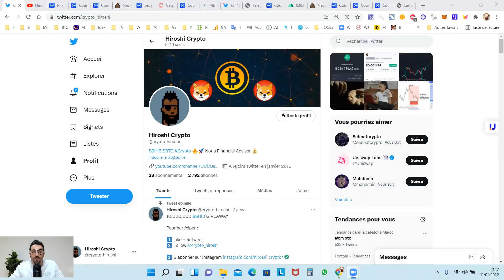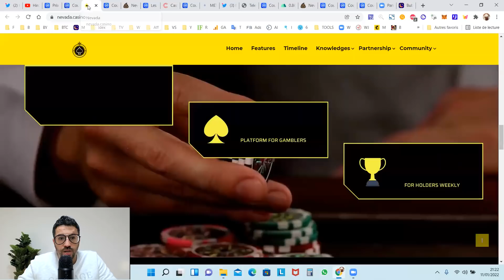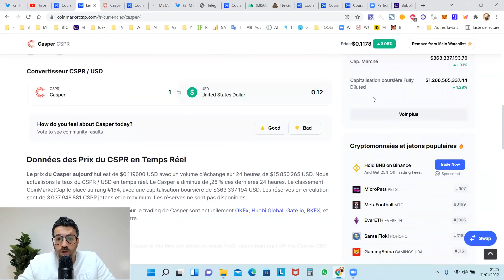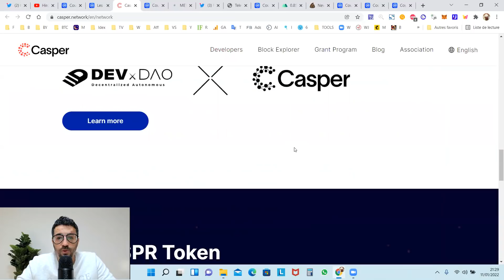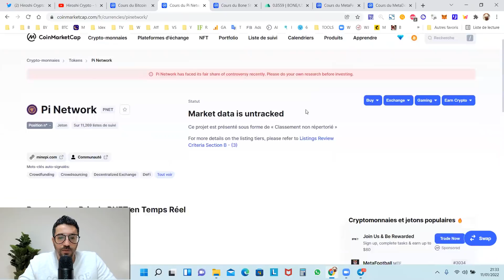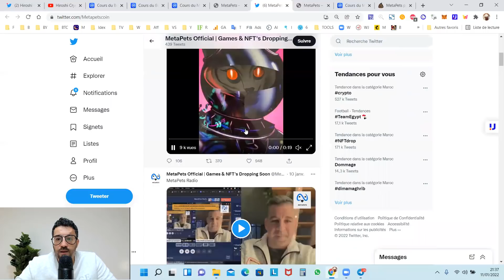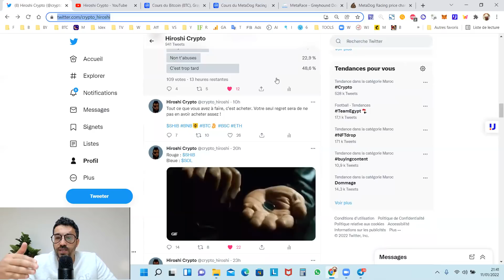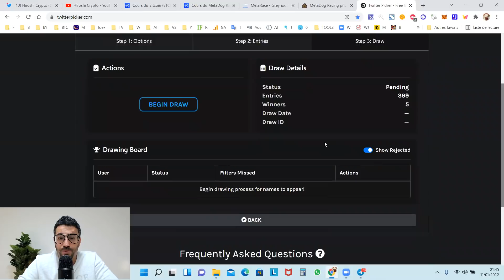CASPER va exploser en 2022? X1000?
Dans cette vidéo, je vous donne toutes les informations sur Casper Blockchain ETHEREUM KILLER et l'actualité Crypto

CASPER  va exploser !

À première vue, il est difficile de se dire que la blockchain CASPER peut très vite entrer dans le top 100 des cryptomonnaies. Surtout comparée à des projets comme Velas, Nervos Network ou Conflux. Pourtant, ces derniers sont dans des capitalisations du même ordre de grandeur. Casper fait peu parler d’elle, même si elle a des atouts similaires en termes de scalabilité.

Mais ces derniers ne suffisent pas et le cours du CASPER parait presque monotone. En fait, le déploiement quasi constant des blockchains et de leur éco-système depuis cet été a rendu CASPER fantomatique pour la cryptosphère. L’équipe de Casper Labs elle-même est consciente des changements à effectuer au niveau marketing. D’ailleurs, la distribution de NFT pour ses 50000 premiers supporters est un premier pas dans cette nouvelle stratégie. Malgré cela, le déploiement massif de smart contracts depuis quelques jours montre que les investisseurs et les premiers projets commencent déjà à s’y positionner.

Du Protocole Ethereum À L’ICO Sur Conlist
Casper n’était pas destinée à être une blockchain de première couche ( layer 1 ). A l’inverse d’Ethereum ou la Binance Smart Chain. En fait, Casper Labs avait commencé à élaborer un protocole pour implémenter la proof of stake sur Ethereum. C’était le protocole Casper. Or, bien que deux premières versions du protocole aient été intégrées à Ethereum, le projet final a pris de plus en plus de retard. Et Casper Labs a décidé de construire sa propre blockchain, entièrement construite sur la proof of stake. Elle se veut aussi une blockchain modulaire. C’est à dire évolutive, puisque chacun de ses composants pourra être modifié sans avoir à transformer l’ensemble du code. Cette modularité a pour but d’éviter les hardforks. C’est dernier avaient souvent lieu dans l’évolution des premières blockchains. Comme par exemple pour la scission entre le Bitcoin et le Bitcoin Cash en 2017 au moment d’une mise à jour.

Casper a lancé sa monnaie native en mars dernier par une ICO sur Coinlist. Cette dernière a remporté un vif succès et s’est voulue dans un premier temps comme une véritable solution d’entreprise. Et ce pour deux raisons ! Elle permet de paramétrer la confidentialité des transactions et de réserver à l’avance des transactions. Cela permet de prévoir les frais qui seront prélevés et donc de les intégrer facilement à un budget.

Les Premières Pierres De L’éco-Système
Plusieurs fois retardé, le lancement de l’échange décentralisé WISE aura lieu dans quelques jours. Il permettra d’amener de la liquidité sur la blockchain et sera suivi par celui du premier Launchpad, CasperPad. L’explorer de la blockchain donne peu d’indication. Cependant, l’augmentation des smart contracts indiquent qu’un certain nombre de token ont dû être créés pour pouvoir être échangeables. Et ce, dès l’ouverture de WISE. Ou de ses concurrents probables puisque un autre nom, PICASWAP, circule déjà dans les groupes de discussion de la communauté CASPER.

De plus, le dernier Hackaton proposé par Casper Labs a suscité la production de plus de deux cents projet. Dont un certain nombre de séries de NFT. Avec bien sûr des CASPER PUNKS puisque depuis leur succès sur Ethereum, leur déclinaison se fait sur toutes les blockchains. Cette nouvelle tonalité indique que la DeFi sera belle et bien présente dans l’avenir de CASPER. Le choix de Rust comme langage de programmation des smart contracts peut paraître une limitation pour exporter les projets déjà construits sur Ethereum. Mais les prochaines mises à jours intégreront une transpiler qui compilera les smart contracts de n’importe quel langage pour qu’ils puissent être lus en Rust. Cela lui donnera un atout important pour s’installer dans la finance décentralisée.

Compagnon de route de Ethereum, Casper Labs a pris avec lui son innovation pour construire une blockchain qui arrive à maturité. Loin de la hype, elle a ainsi pris le temps de construire des projets solides et leur lancement public dans les prochaines semaines sera surement l’occasion d’une montée du cours et il peut être intéressant de profiter de ces derniers instants de calme.